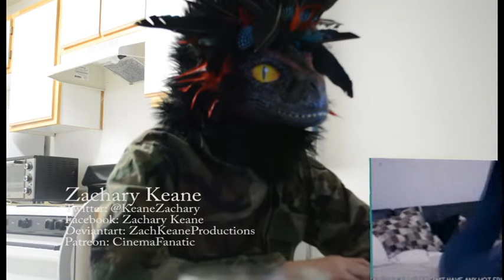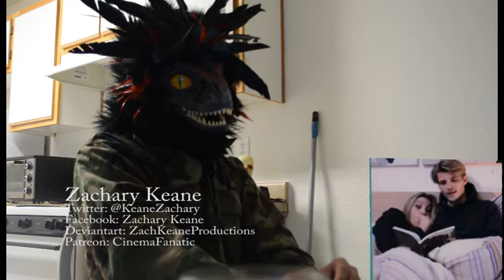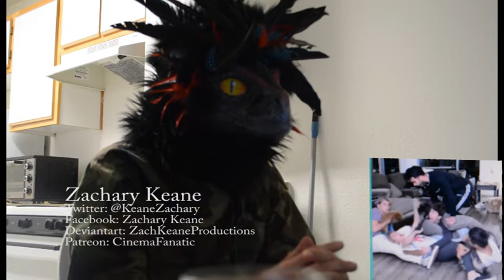Commando Dinosaurs Try Not to Laugh Ep 1